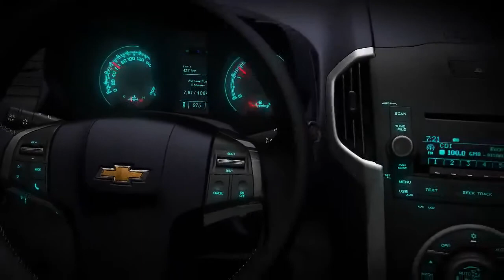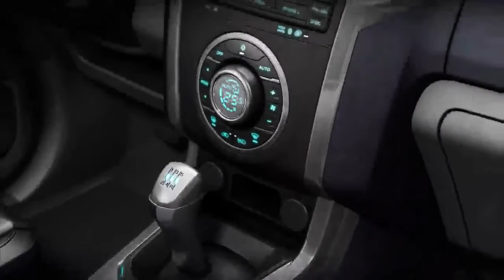New 2013 Chevrolet TrailBlazer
Revealed in the Middle East, brand new  TrailBlazer is almost ready for the world.